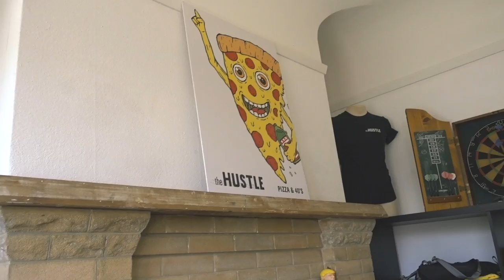E11 // Reasons to start a vlog + I visited the Hustle!